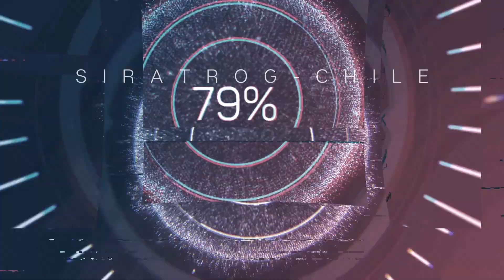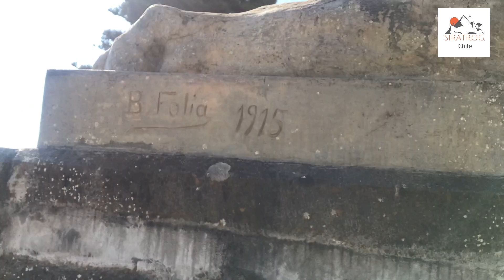MANSIÓN FARAÓNICA DE TANUMÉ, REGIÓN DE O´HIGGINS, CHILE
Esta semana estuve visitando las ruinas de la Mansión Faraónica de Tanumé, única en su estilo en todo el paìs, ubicada en un poblado a unos 25 kilometros al norte de Pichilemu, VI Región, Chile.

Estas ruinas están llenas de increíbles historias y leyendas que dan vida a una era de la Elite chilena de los años 1920 a 1940.

Hoy el Fundo Tanumé tiene un acceso complicado para que cualquier persona pueda ingresar, pero conversando se pueden buscar excelentes opciones para poder conocer estos hermosos lugares.

En este capítulo que es digno de ver, podrás conocer la historia de la gran familia Aspillaga Velasco y Aspillaga Valenzuela, que le dieron vida a esta mansión en sus mejores años de apogeo de la época.

Un abrazo!